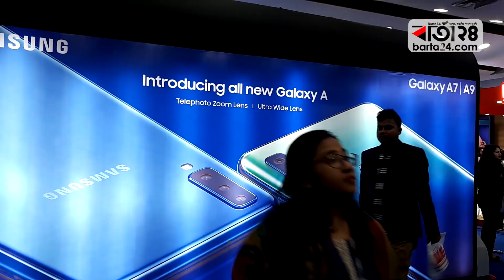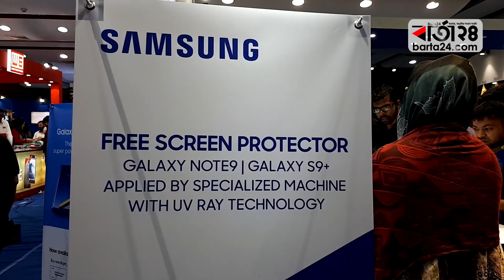অফারের আশায় স্মার্টফোন ও ট্যাব মেলায় ভিড় | Barta24.com